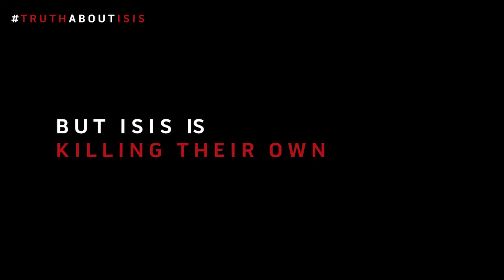Truth About ISIS: Fleeing Syria and Iraq